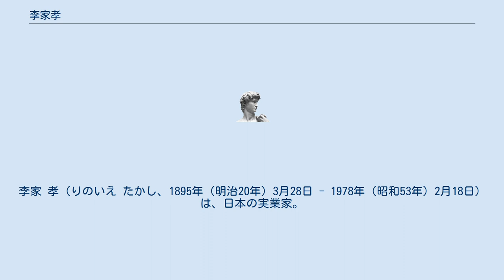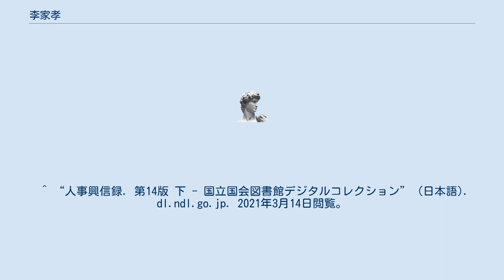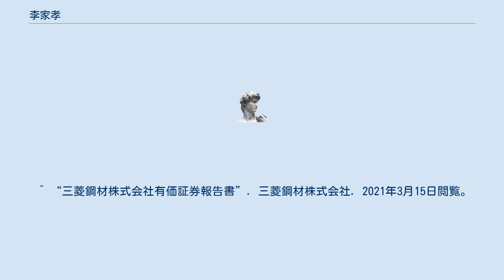李家孝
李家 孝（りのいえ たかし、1895年（明治20年）3月28日 - 1978年（昭和53年）2月18日）は、日本の実業家。
三菱製鋼株式会社元取締役会長。
剣道範士。
 李家隆介の次男として生まれる。
1919年（大正8年）、東京帝国大学工学部機械科卒業後、三菱重工業に入社。
1941年（昭和16年）、三菱重工業神戸造船所造機工作部長を務める。
1950年（昭和25年）、東日本重工業社長に就き、1952年（昭和27年）、三菱日本重工業株式会社取締役を経て、1955年（昭和30年）に三菱製鋼株式会社取締役会長兼三菱日本重工業株式会社取締役（後に相談役）に就任した。
 趣味は剣道、謡曲、打球。
宗教は真宗。
長男・孝信は、新田帯革製造所（現ニッタ）社長新田長三の次女・絢子と結婚した。
^ “歴代会長”. 2021年3月14日閲覧。
 ^ “大衆人事録. 第14版 近畿・中国・四国・九州篇 - 国立国会図書館デジタルコレクション” (日本語). dl.ndl.go.jp. 2021年3月14日閲覧。
 ^ “人事興信録. 第14版 下 - 国立国会図書館デジタルコレクション” (日本語). dl.ndl.go.jp. 2021年3月14日閲覧。
 ^ “三菱鋼材株式会社有価証券報告書”. 三菱鋼材株式会社. 2021年3月15日閲覧。